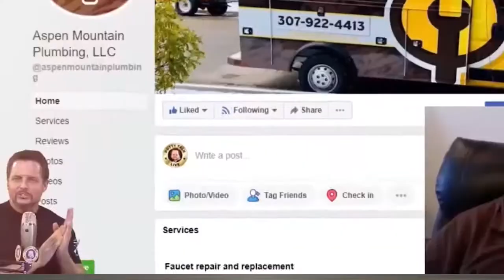Making Your Plumbers’ Job Easier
A plumbing business owner's job is to set their techs up to succeed.

This can be as simple as the tools you send them in with.